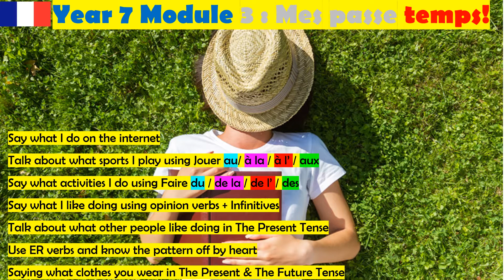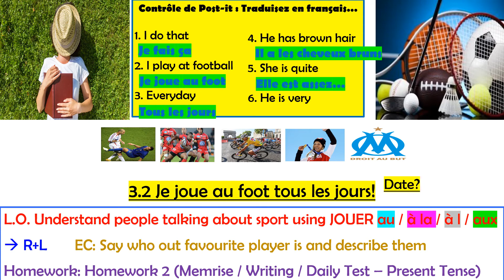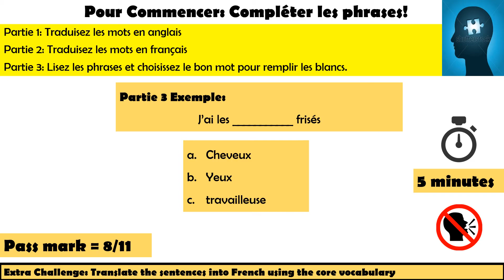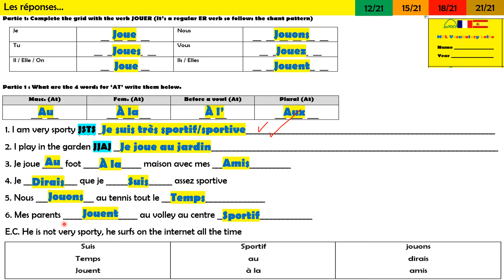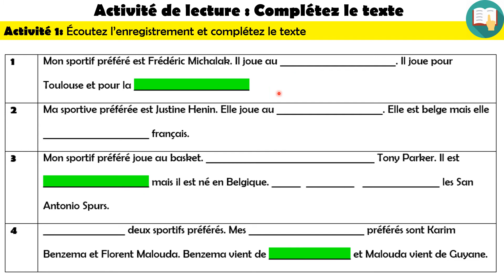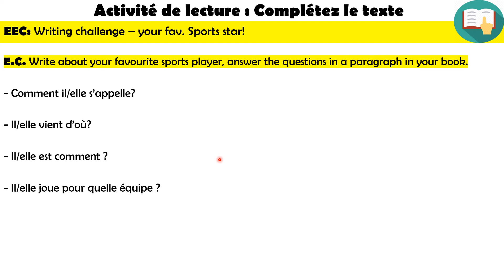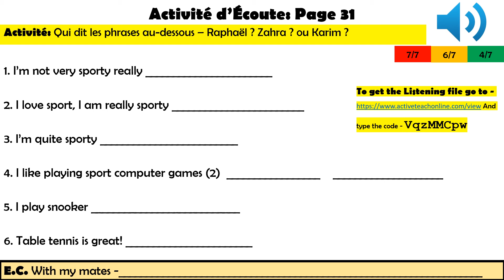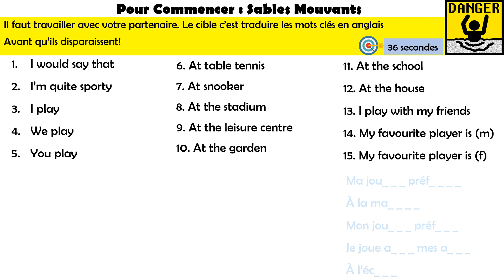Lesson 4 3 2 TuEsSportif R+L